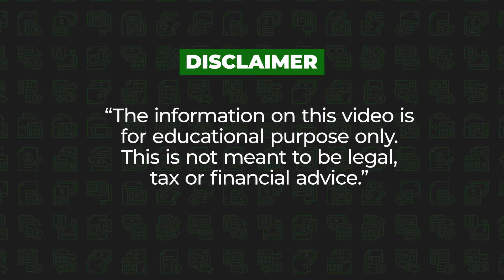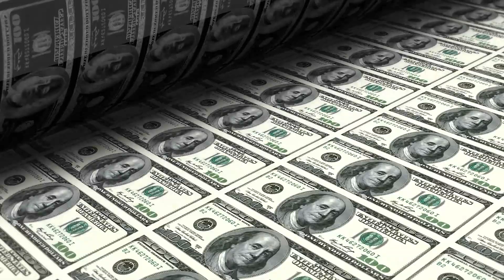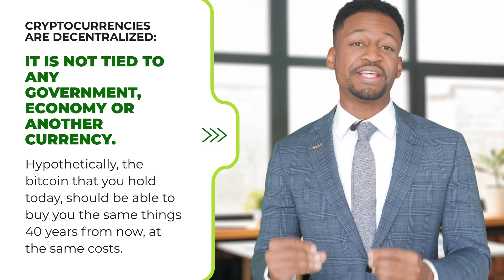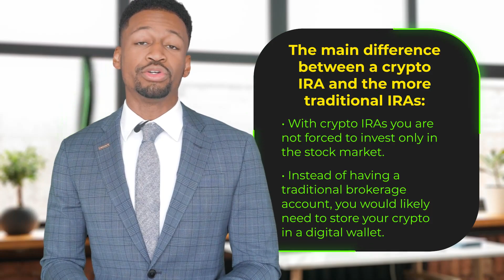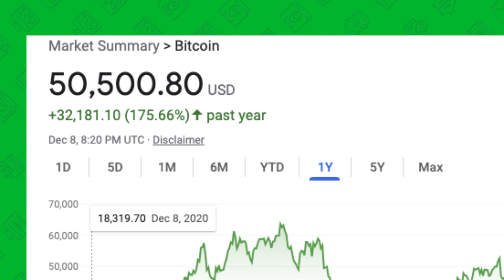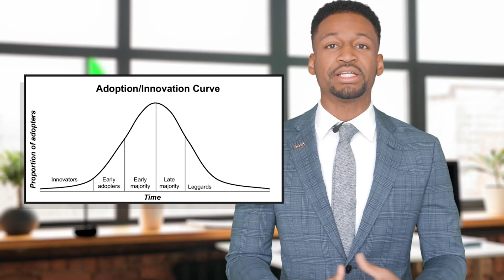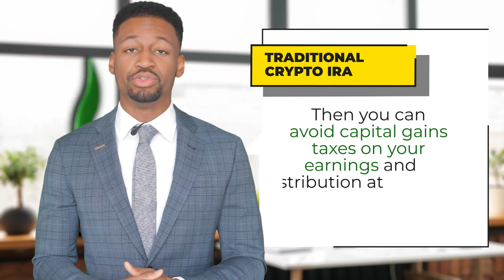Crypto IRAs for Beginners: A Tax Dream or Nightmare?!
Today, I’m going to talk about What is a Crypto IRA? Because opening a crypto IRA is something that could potentially produce extremely large returns while getting some serious tax advantages.

So, in this video I am going to give you everything you’ll likely need to know about Crypto IRA. I’ll break down what cryptocurrencies are (for beginners), how crypto IRA works, the major benefits of a crypto IRA, some of the potential pitfalls, and lastly, why you may want to consider it.

Time codes:
What is a Crypto IRA? (0:00)
#1 What is Cryptocurrency? (1:08)
#2 How do Crypto IRAs Work? (3:30)
#3 What are the Benefits of a Crypto IRA? (4:30)
#4 What are the RISKs of a Crypto IRA? (6:28)
#5 How Do Crypto IRA Taxes Work? (8:30)
#6 Who is a Crypto IRA for? (9:30)